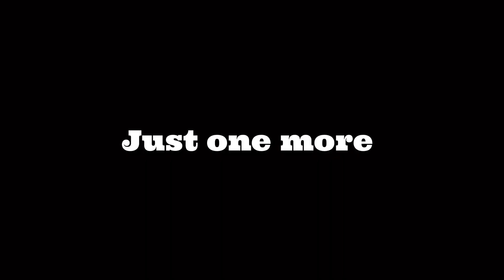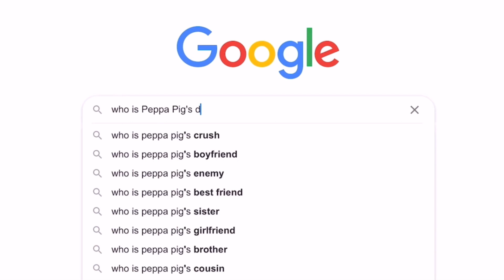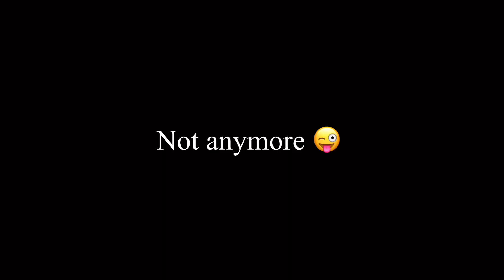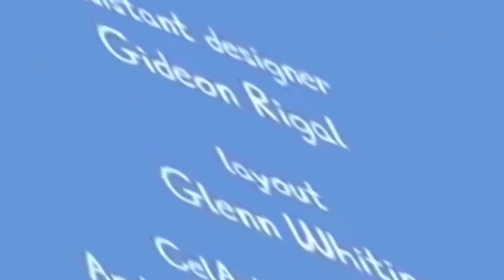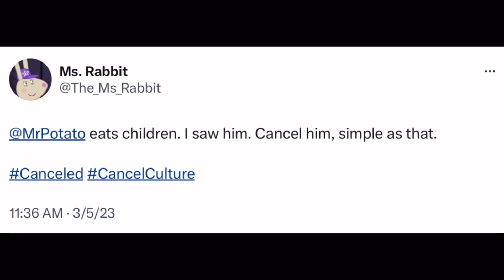peppa pig, but she’s a car (amazing thumbnail)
Do you enjoy laughing, because I do! I make all sorts of funny Peppa Pig videos! Most of the time I upload 2 full-length videos a week! Challenge your friends to see who can watch the video without laughing.

If you didn't know, it's free (you probably did know, you're smart).